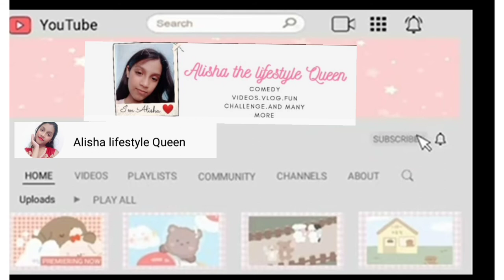HOW TO WASH SILVER CHANDI JEWELERY / 🌹 very easy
alishaLifestyle Queen